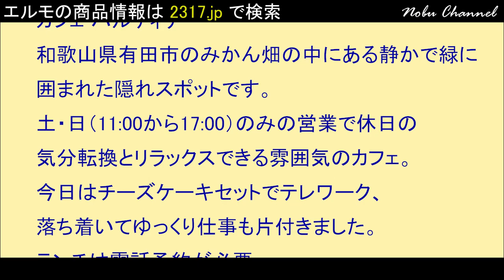231021 カフェ・パルティナ、周囲を庭に囲まれた静かなカフェ。気分を変えてテレワーク！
和歌山県有田市にある静かなカフェ、事務所を離れて気分転換できました。